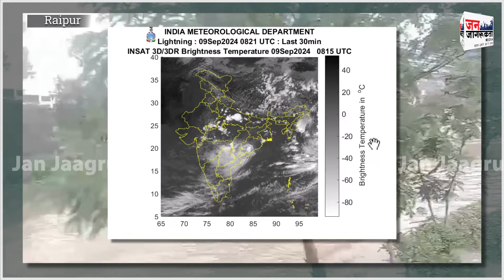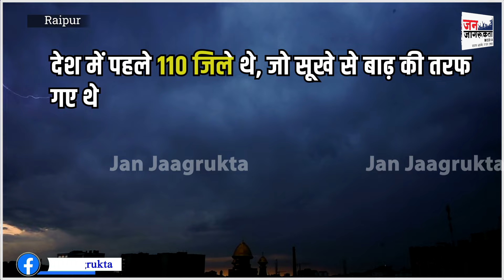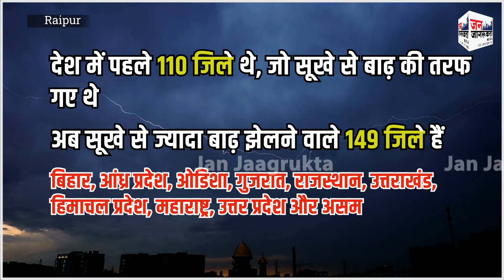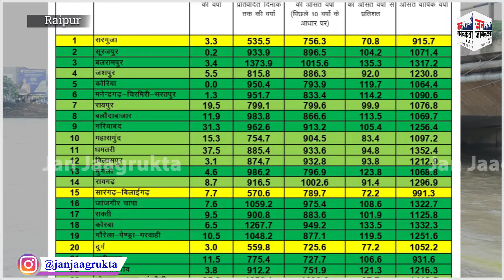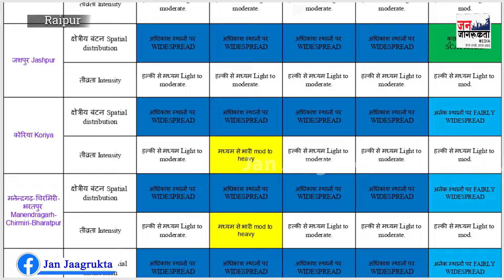मानसून ने बदला तबाही का मंज़र.. बदल रहा भारत का फ्लड मैप?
Janjagrukta, मानसून ने बदला तबाही का मंज़र.. बदल रहा भारत का फ्लड मैप?